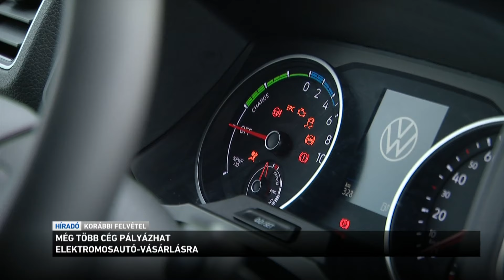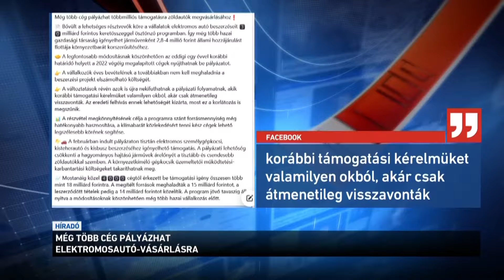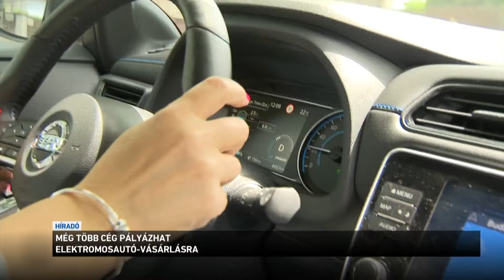Még több cég pályázhat elektromosautó vásárlásra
Még több cég kaphat elektromos autóvásárláshoz támogatást, az Energiaügyi Miniszérium változtatott a pályázati kiíráson. Eddig azok a vállalkozások pályázhattak, amiket 2021 végéig megalapítottak, mostmár azok is igényelhetik az autónként maximum 4 millió forintos támogatást, amik 2022-ben jöttek létre. Eddig csaknem 4 ezer cégtől érkezett be támogatási igény, összesen több mint 18 milliárd forintra.